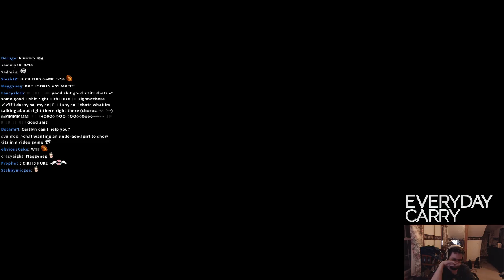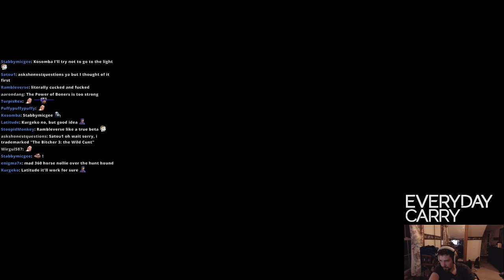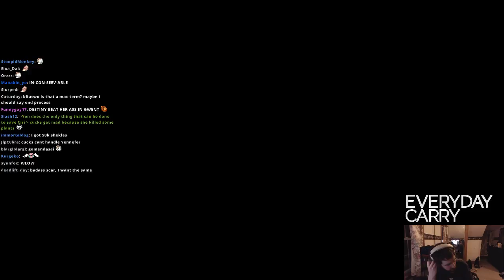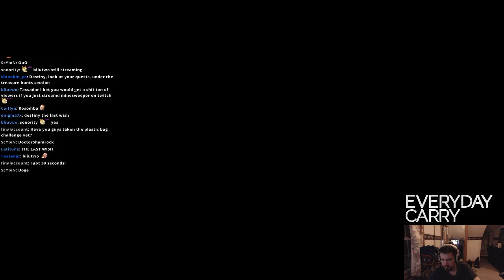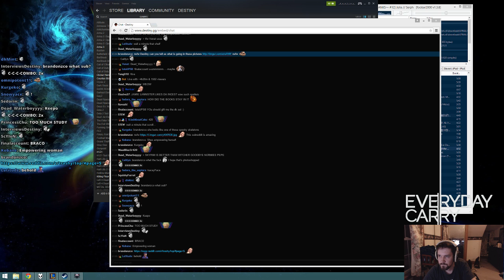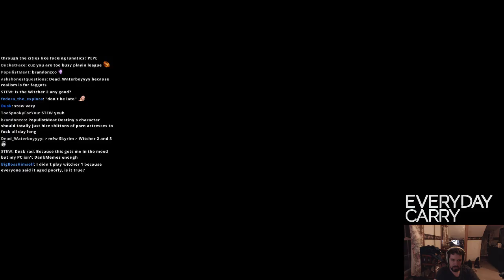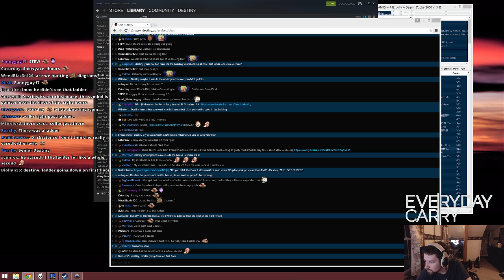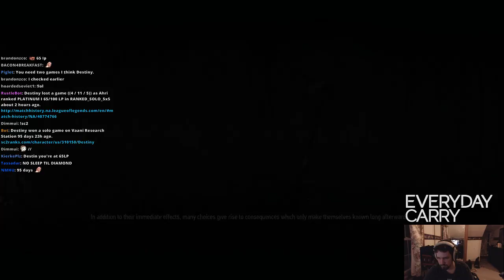Destiny Plays The Witcher 3: Wild Hunt Part 72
Twitch streamer Destiny plays The Witcher 3: Wild Hunt

He jumped off the cliff...  never to play the game again DaFeels
edit:jk